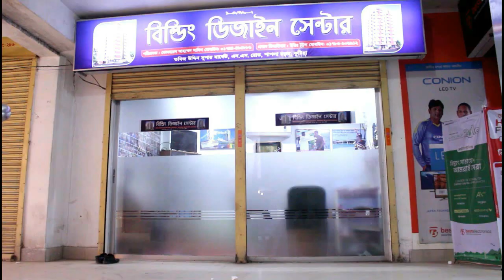বাড়ির লিফট এর নির্মান!!Building Lift construction/ Building Lift cost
Lift construction
lift cost in india
lift
lift in building
3D Model
৫ লক্ষ টাকায় ৩ রুমের বাড়ি
Foundation cost
6 storied building cost
Engr totul
পাইলিং খরচসহ ১০ তলা বাড়ির খরচের হিসাব
Sand pilling
Foundation cost
6 storied Building Plan with cost
৬ তলা বাড়ির খরচের হিসাব মাত্র ১ কোটি টাকা
8 storied Building plan 45'x40'